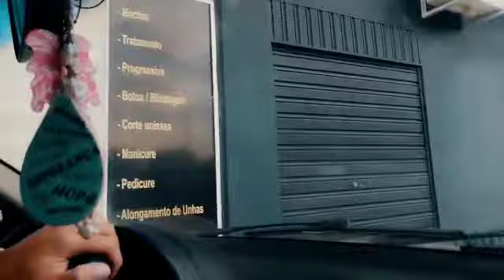Wesley Silva - Meu Trajeto ao Meu Salão de NH até PORTÃO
Saindo de Novo Hamburgo e indo até Meu Ambiente de Trabalho até outra cidade Portão.
Wesley Silva Hair Stylist
Salão e Estúdio de Beleza